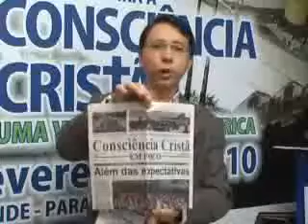Pr. Paulo Solonca - Parte 1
Programa Consciência Cristã em Foco na TV